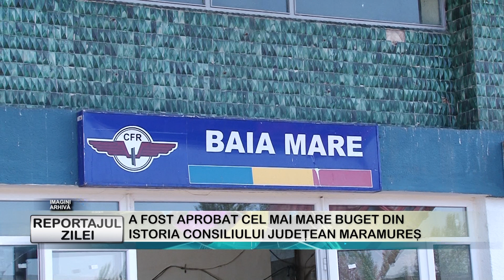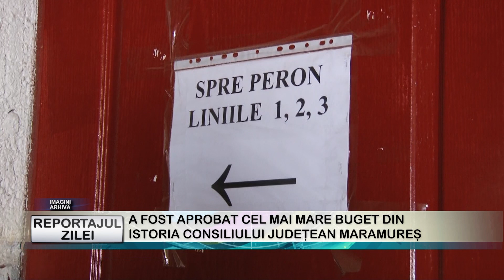REPORTAJUL ZILEI 04 03 2024 A FOST APROBAT CEL MAI MARE BUGET DIN ISTORIA CONSILIULUI JUDEȚEAN MARA